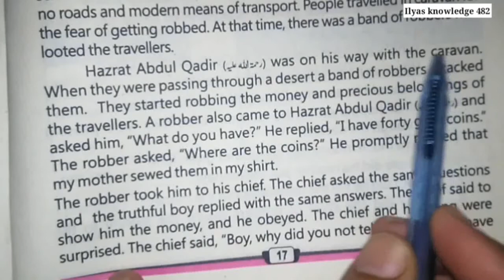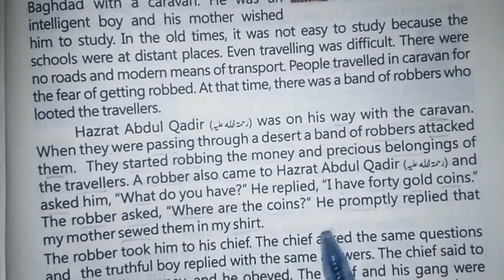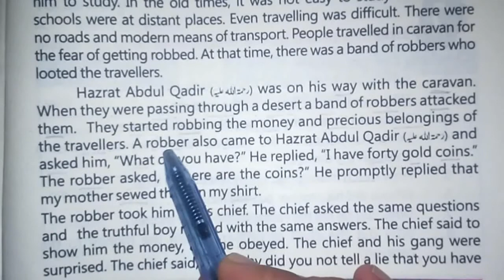English 5th grade lesson No. 3 ( The Truthful ) Paragraph No. 2